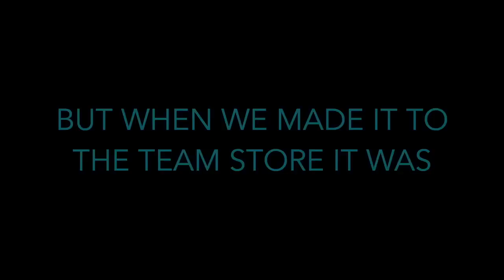SHARPE FAMILY SINGERS YOUTUBE FUNNY MOMENTS! 🤣 (Compilation)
SHARPE FAMILY X STRANGER THINGS COMING OUT THIS WEEKEND!!!

CREW
Filmed and Edited by: Spencer Marks